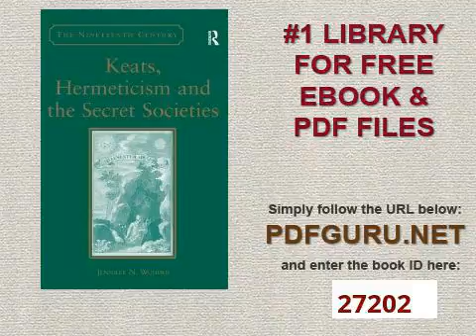Keats, Hermeticism, and the Secret Societies Nineteenth Century